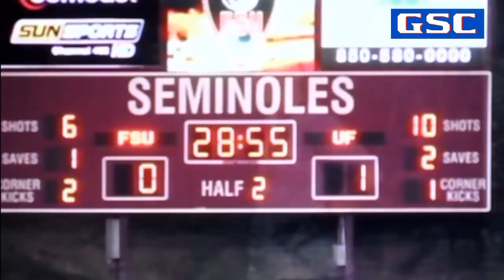Gators Soccer Tymrak Scores Epic Goal v. FSU Seminoles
Annis blasts a shot that the FSU keeper gets her hands to. The deflection is buried into the net through the middle of two FSU defenders off the left foot of Tymrak. Epic goal.